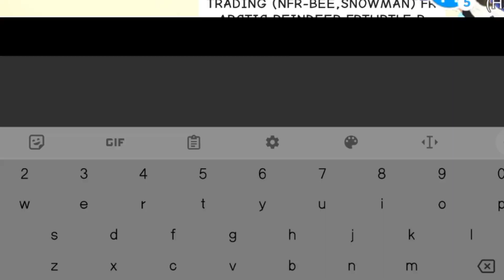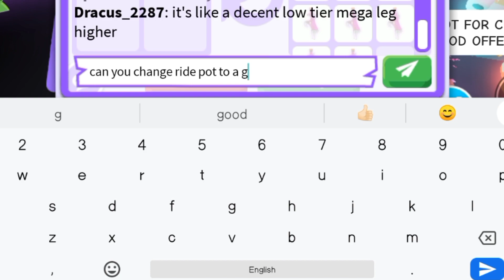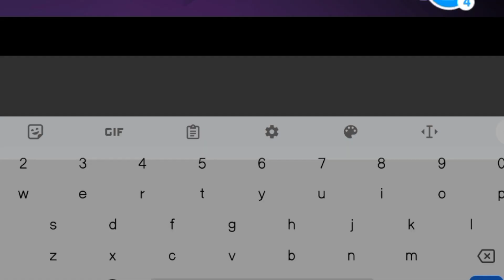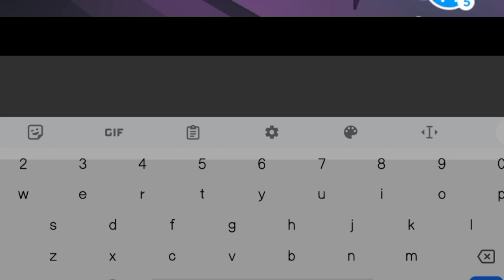😨 WOAH! I TRADED MY SHADOW DRAGON+MEGA BEE+DALMATIAN FOR BIG WIN! ADOPT ME TRADING!adoptmetrades.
😨 WOAH! I TRADED MY SHADOW DRAGON+MEGA BEE+DALMATIAN FOR BIG WIN! apexthunderblox adoptmetrades adoptme youtube .

Username:- ApexThunderBlox